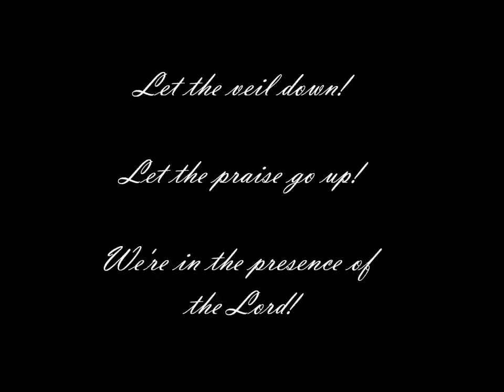Let The Veil Down Movie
Artist: Echoes Of Faith